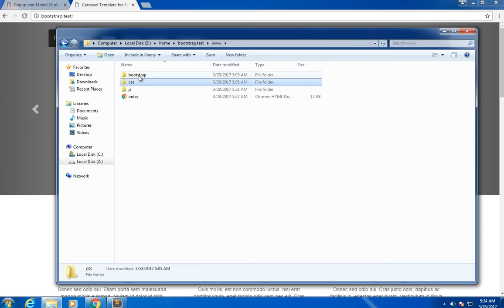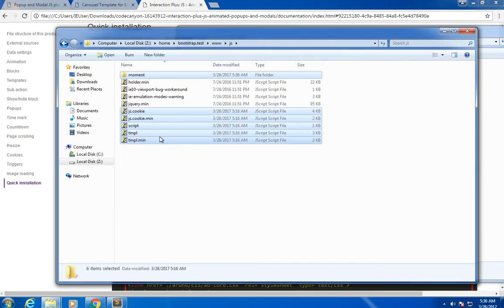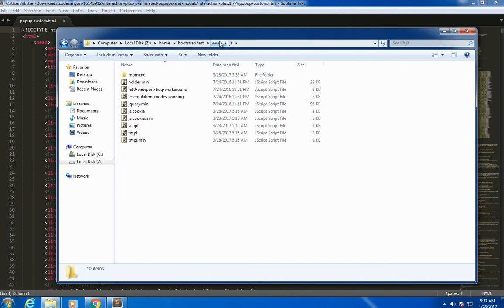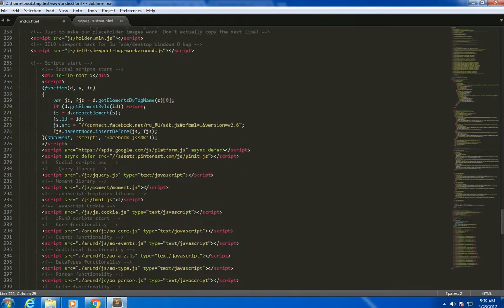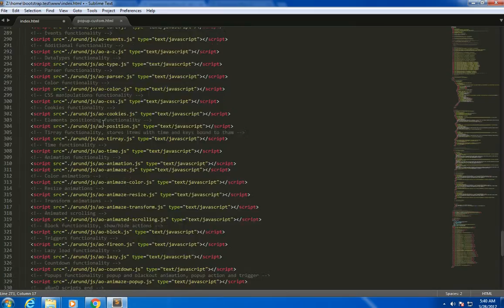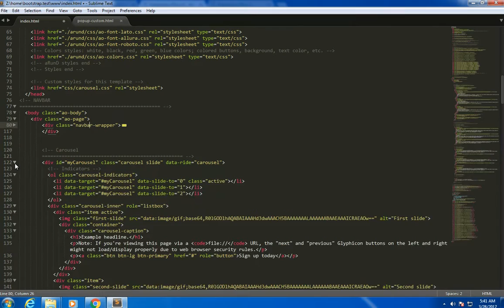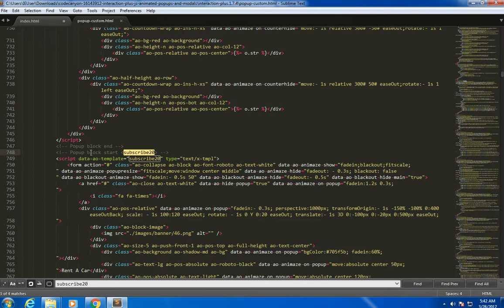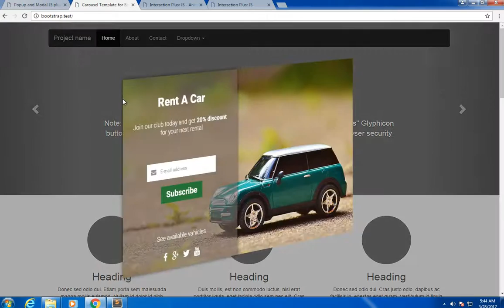Interaction Plus - Quick installation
In this video we show how to install Interaction Plus to a HTML page. As an example we took Bootstrap carousel page.